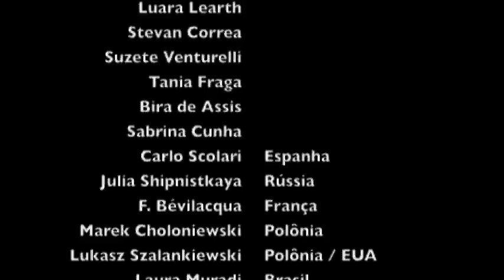2006-2012 - Holofractal impromptus from #1 to #18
Short excerpts from the first 18 holofractal improvisations, held since 2006 with the partnership of dozens of international artists from France, Tunisia, Spain, Slovak, Poland, USA, Italy, Germany, Egipt and Brazil. Thank you all pals!!!